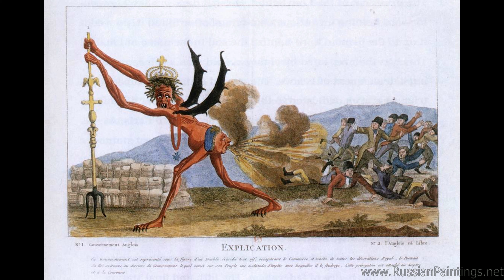067D - Great Artworks by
Artists on this video:

David Jacques-Louis
David Miller
Davidi I
Davis R A Henry William Banks
Davis William Henry
Dawe George